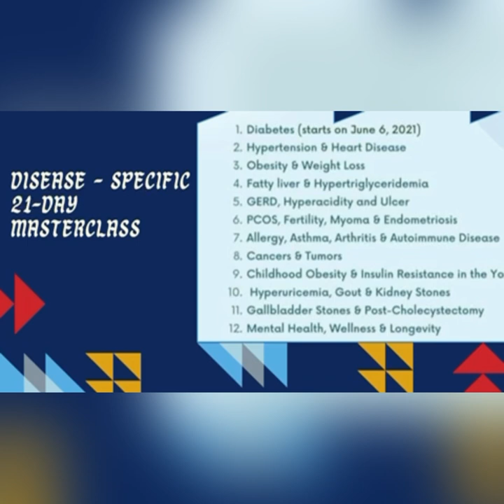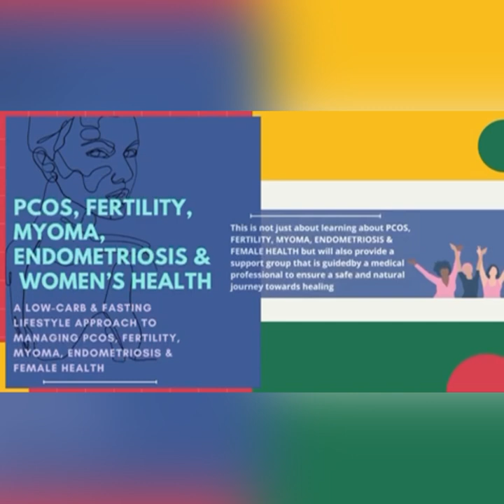GERD, PAGKAIN AT ANXIETY | Dr Rojo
IMPORTANT REMINDERS:
1. This is best maximized by learned LCF practitioners like the ones who have been practicing it for at least 3 months, have watched our YT videos, read books on LCF or have finished at least our 14-Day Masterclass.
2. Management may be limited by various factors including the completeness of data provided, lack of face-to-face interaction and physical examination.
3. Certain conditions might need further work-up and evaluation after this TeleMed booking.